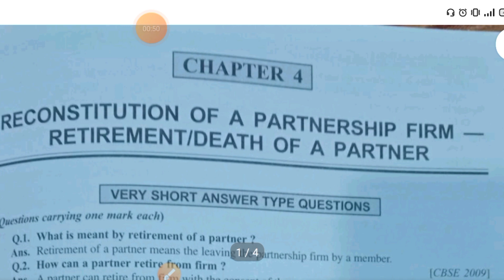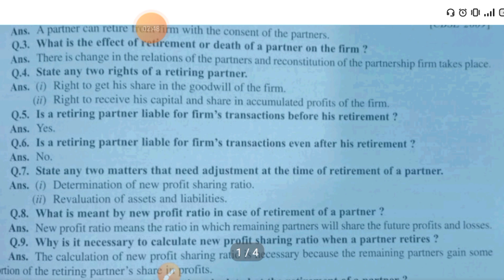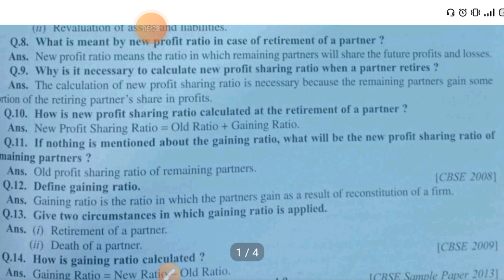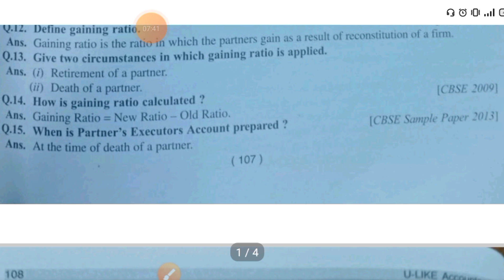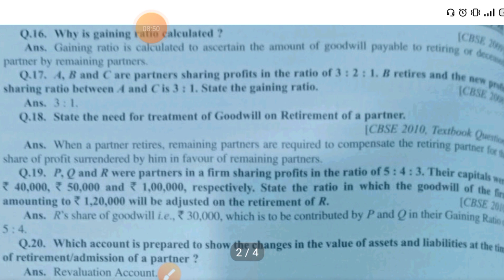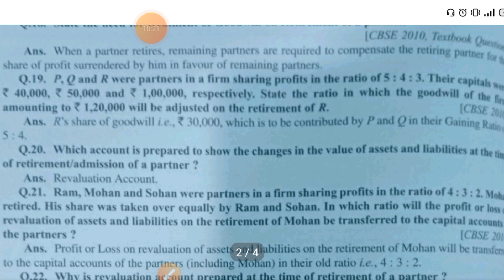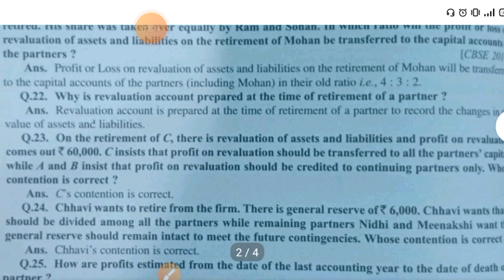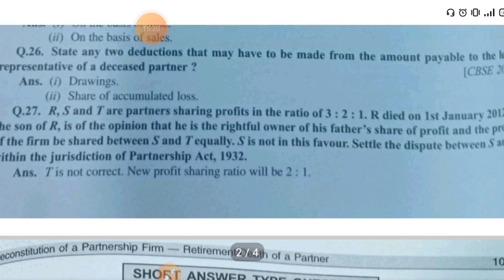Chapter wise pyqs class 12th accountancy||accountancy board exam preparation 2023#yearofyou#ytvideo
XII Accounts Previous year Question paper with solution . Must do for Board exam 2023

CBSE account sample paper 2023||CBSE board exam preparation 2023#rajatarora
Class 12th Accountancy,Board exam preparation
previous year question paper accountancy class 12#youtubevideo

Attention class 12th accountancy exam takers - are you anxious to know your results? Watch this video to find out everything you need to know about the results of your class 12th accountancy exams. Knowing your result is only a few clicks away! Get the inside scoop on what it takes to succeed in this crucial exam and learn how to maximize your score. Don't miss out and watch now!

Accountancy | Sample Question paper | CBSE Class 12 | 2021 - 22

Accountancy Question Paper

accountancy, sample Question paper, Accountancy | Sample Question paper | CBSE Class 12 | 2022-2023 cbse, cbse class 12, cbse class 12 accounts

YouTube search:👇
previous year question paper accountancy class 12
accountancy previous year question paper class 12 up board
 previous year papers class 12 accounts accounts class 12
 class 12 Accounts for board exam 2023 How to clear class 12 Accounts board exam 2023